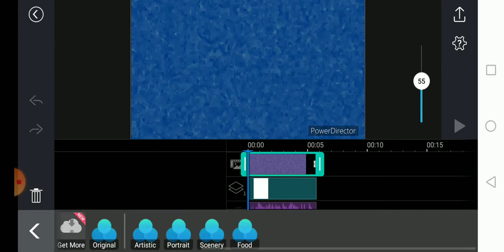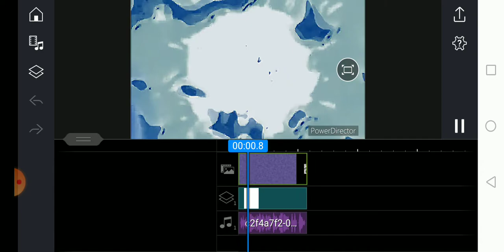How to Make Vocoded Blue On Android {WITHOUT EXAGEAR}